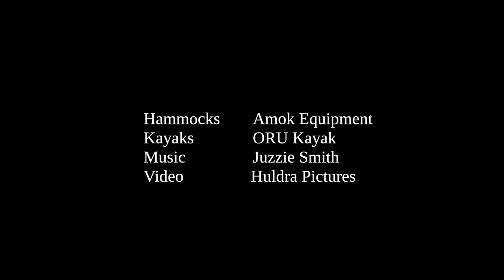Go to work like a real boss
When I first saw this, it was clear to me:
I'd missed out on a lot of nights and days in nature this summer.
Let's WIN the rematch this fall!

"The term microadventure was made common by British adventurer and author Alastair Humphreys and is defined as an overnight outdoor adventure that is small and achievable, for normal people with real lives."
- Wikipedia

Stay wild.

Summary:
06h21 - Islands outside Oslo, Norway 0:07
06h31 - Hammock morning 0:27
06h38 - Real coffee 0:53
07h03 - This is not where I parked my car 1:25
07h21 - No Traffic 1:50
07h29 - Aker Brygge the marina 2:14
07h36 - Oslo Opera House the roof 3:06